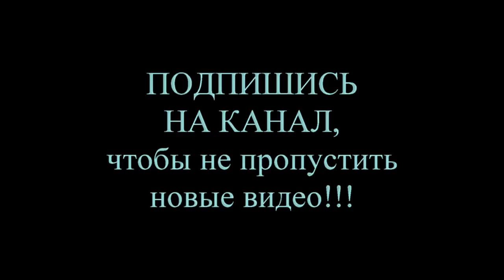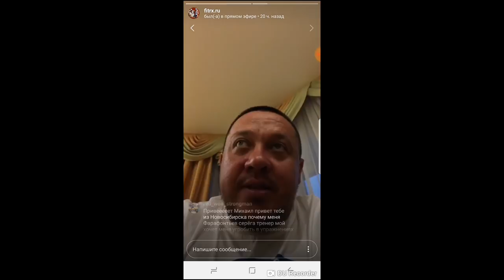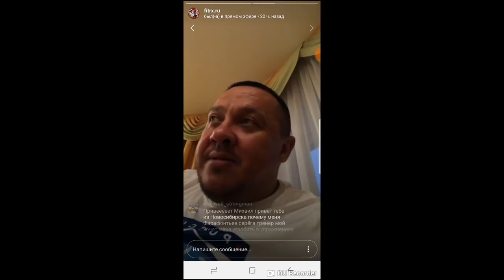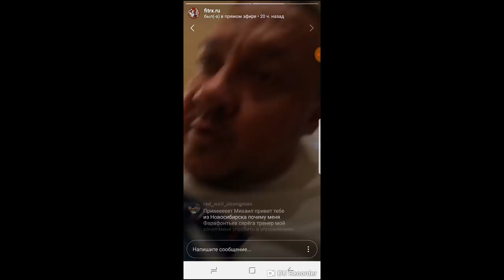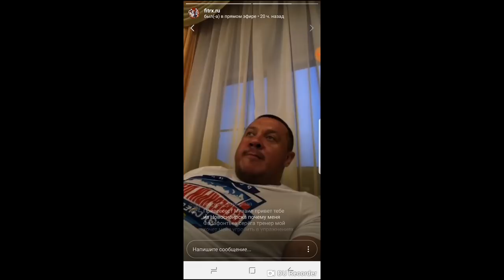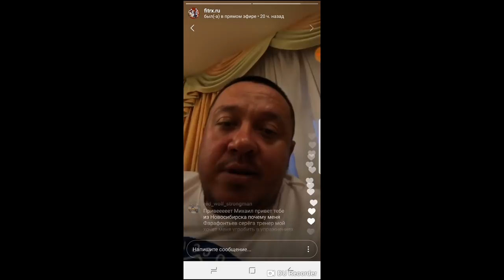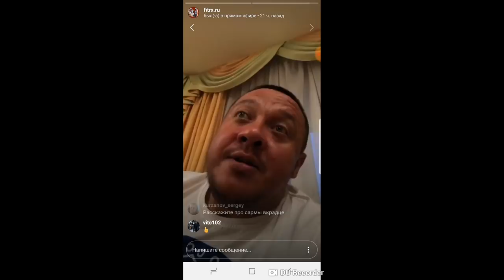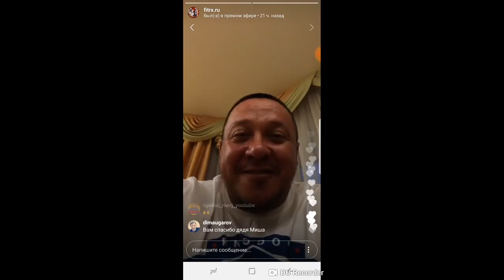Михаил Кокляев "Восстановление после тренировок" Часть 3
Кокляев Михаил провёл прямой эфир в инстаграме на тему "Восстановление после тренировок".
Данное видео является третьей заключительной частью из цикла о восстановлении